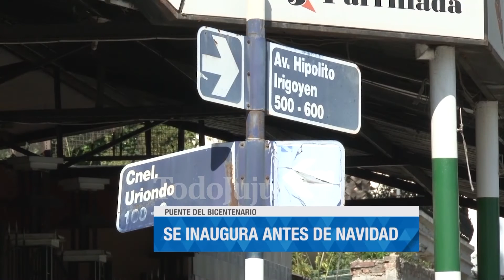En 15 días se inaugurará el Puente del Bicentenario